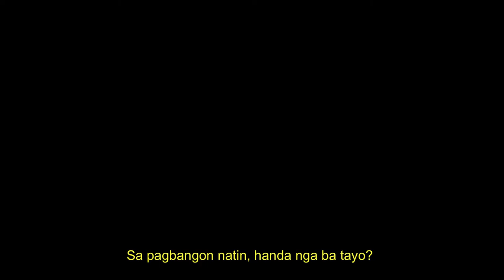FEU POLITICAL SCIENCE SOCIETY | TAMHUNT 2022